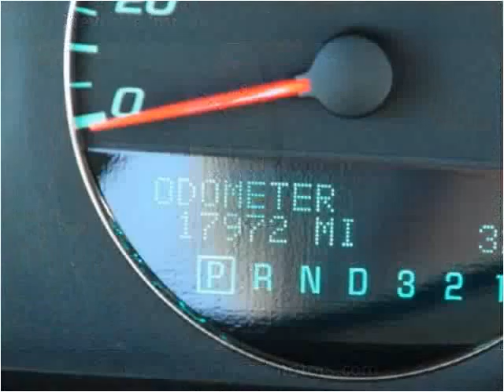2011 Chevrolet Impala Used Cars Laramie WY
This 2011 Chevrolet Impala is available from Bob Ruwart Motors.